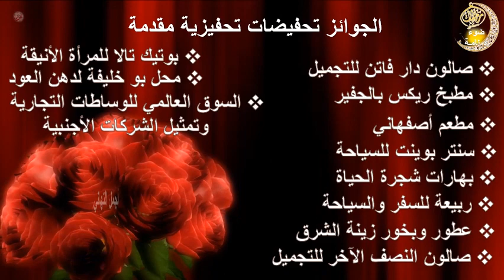حزاية ليلة الثالث عشر Quiz:: Question Night 13:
o Quiz:: Question Night 13:
o Where is the House of Watchmen (the old security guards) located in Manama?
o Beside the sheep market
o Beside the meat market
o Next to Wednesday Market (a public market open to buy and sell products to all residents of villages and cities in Bahrain)
 I used old traditional music